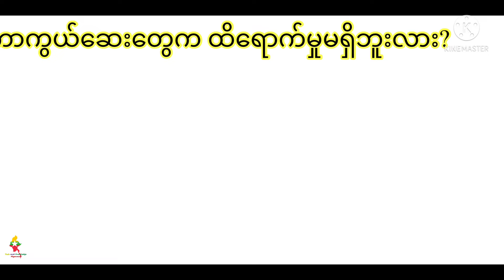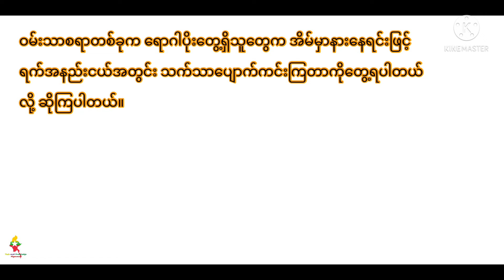Omicron Virus အကြောင်း သိကောင်းစရာများ Omicron newvirus COVID-19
ဒီနေ့မှာတော့ ကမ္ဘာတစ်ဝမ်းမှာ COVID-19 ရဲ့ နောက်ဆက်တွဲ Virus အသစ်တစ်ခုဖြစ်တဲ့ Omicron Virus အကြောင်းနဲ့ပါတ်သတ်ပြီး ဗဟုသုတရစရာနဲ့ ရှောင်ရန်ဆောင်ရန်လေးတွေ တင်ပြပေးထားပါတယ်။